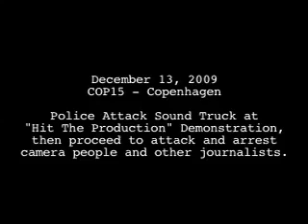COP15: Police Attack Sound Truck and Assult/Arrest Media at "Stop Means of Production" Demonstration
On December 13, 2009 Activists protesting the climate change conference organized by the UN were "pre-emptively" stopped, arrested and their sound equipment was seized.   The Hit the Production  non-violent march towards Copenhagen port,  which was aiming to underscore the connection of global capital to the underlying climate change talks was charged by the riot police. The march started at 12:00pm and at first the police peacefully escorted the procession.   At 1pm the demonstration was blocked, the crowd was surrounded,  and police entered the sound car forcefully to shut down the march. Together with about two hundred protesters, journalists and in particular camera people were assaulted and pushed away from the scene.  Some of the members of the press were threatened and attacked with  pepper spray by the police.